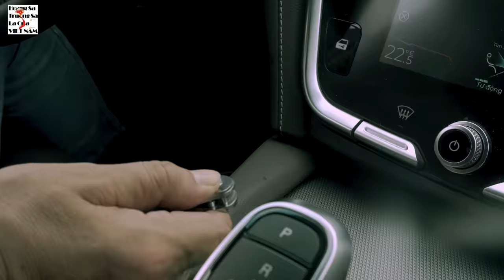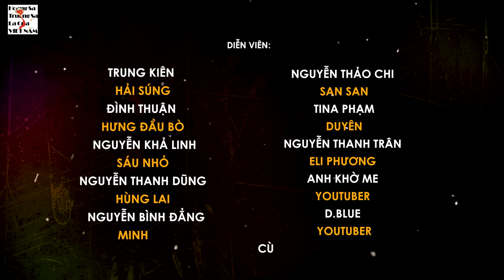Phim Đại Cathay : Tập 1 ll BA ĐỜ GHE Phim Giang Hồ Xưa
©Ba Đờ Ghe - Kênh youtube chia sẽ Cuộc Sống với bạn bè.